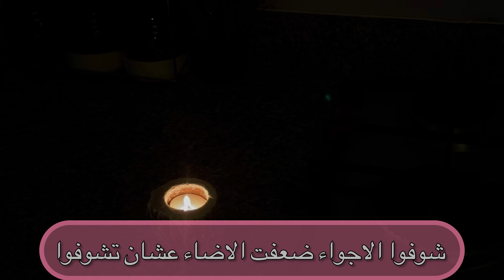ماذا كان يأكل الرسول عند الحزن؟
مرحبا كبف حالكم ياحلويات؟
في هذا الفيديو اشارك معكم ماذا كان باكل الرسول نبينا محمد عليه الصلاة والسلام كان يحب ياكل اكلة تسمى التلبينة
مكونات
. كوب ماء
.كوب حليب
.دقيق شعير
.عسل
.مكسرات
.تمر
حتى يوجد عليها احاديث
عن عائشة رضي الله عنها (انها كانت تأمر بالتلبينة للمريض وللمخرون على الهالك وكانت تقول :اني سمعت رسول الله صلى الله عليه وسلم يقول ان التلبينة تجم فؤاد المريض وتذهب ببعض الحزن )
لاتنسوا الاشتراك فالقناة وتفعيل زر الجرس ولايك للفيديو (: